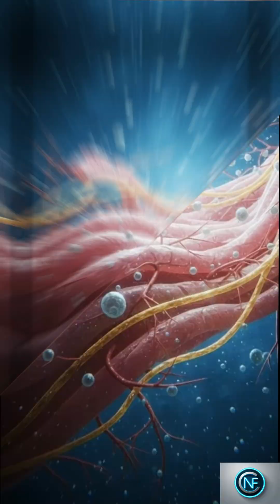This Is What REALLY Happens When You Get Stitches 😱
Welcome to NeoFactrix — your portal to the future of science, tech, and mind-blowing “What If” scenarios.
We deliver fast, futuristic, and fascinating facts in 60-second Shorts.